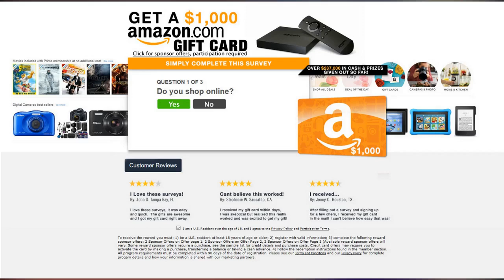Mel C, 45, looks sensational at the German Sustainability Awards in Dusseldorf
Mel C, 45, looks sensational at the German Sustainability Awards in Dusseldorf. She is a household name thanks to her time in the Spice Girls as Sporty Spice.

And Mel C was on typically superstar form on Friday night as she attended The National German Sustainability Award in Dusseldorf.

The singer, 45, looked sensational as she showcased her toned figure in a plunging black sequinned jumpsuit.

Mel's brunette tresses were sweptback into a dramatic ponytail which flowed stylishly over her shoulder.

The star looked radiant as she posed happily for the cameras, with a glowing palette of make-up further boosting her appearance.

Her outing comes after she revealed earlier this month that the Spice Girls rejected an opportunity to sing with Adele when she attended the final show of their reunion tour at Wembley Stadium back in June.

In a new interview, the Northern Star hitmaker admitted the girlband opted against sharing the stage with the award-winning musician, 31, for fear she'd upstage their vocals.

Sporty Spice playfully shared: 'I heard a rumour that she did want to come up and do 2 Become 1. But we said no because, who wants to sing with Adele?'

The Spice Girls went out in a blaze of glory for their final reunion show at the famous London venue, marking Mel, Emma Bunton, Mel B and Geri Horner's first performance together since the 2012 Summer Olympics closing ceremony.

Songstress Mel told The Sun she'd like to perform with her band members for another tour in the future as they want to reach individuals from 'all over the world'.

Fans were left disappointed as Posh Spice Victoria Beckham decided to sit out of the reunion tour due to work commitments.

Insisting she understands why her close pal didn't take part in the iconic tour, she shared: 'Victoria s**t herself when we did it, not literally, but she was very nervous and petrified when we were at the Olympic